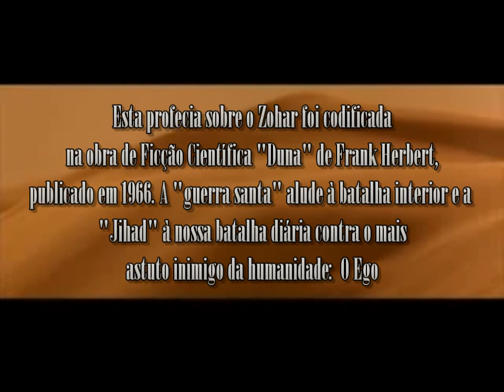Duna & O Zohar